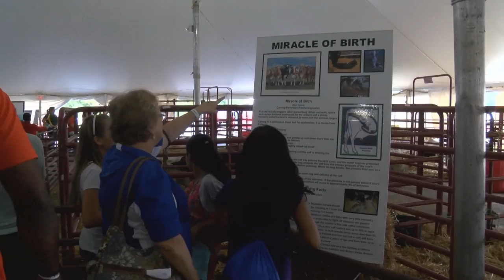Ed Expo and the State Fair of Virginia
Hundreds of students enjoyed the day at the State Fair all while learning more about Virginia's largest industry of agriculture.